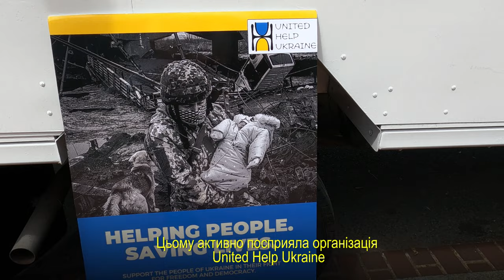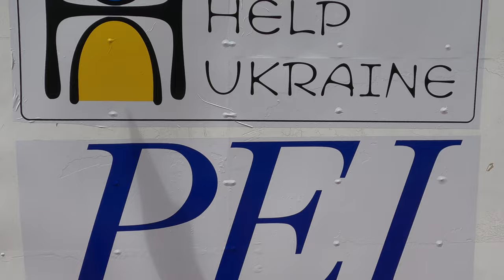Компанія зі США відправляє в Україну мобільні медичні платформи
Компанія Pacific Engineering Inc. (PEI) разом із благодійною організацією United Help Ukraine забезпечать передачу в Україну більше десятка спеціально обладнаних мобільних платформ. Вони зможуть забезпечити, в тому числі, послуги телемедицини для людей у деокупованих регіонах, які наразі не мають прямого доступу до лікарень.
Церемонія відправки першої машини пройшла в центрі Вашингтона.